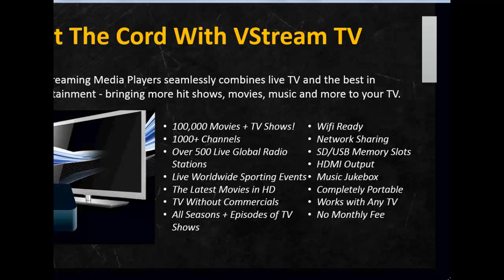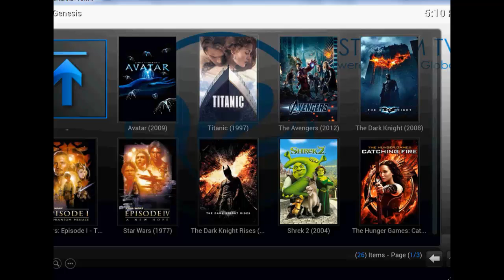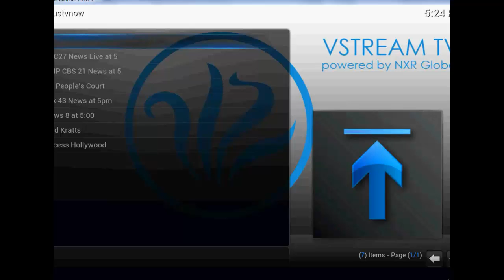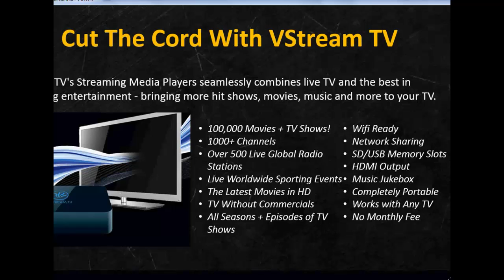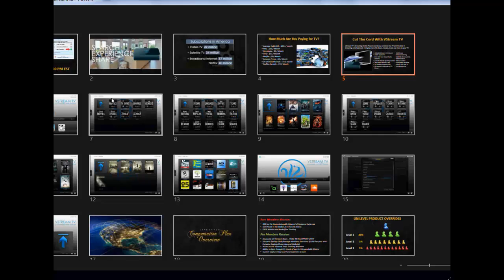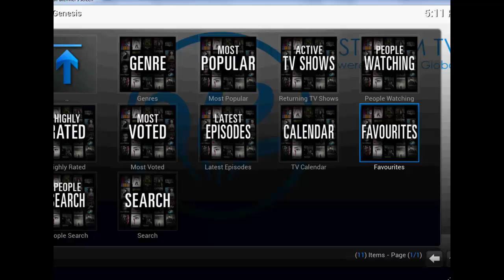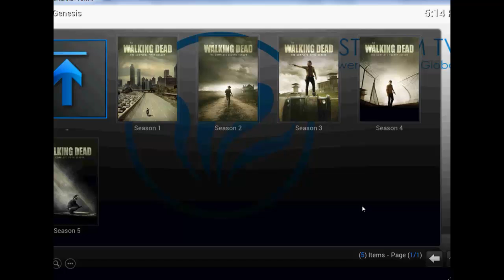VStream TV Distributors Testimonies on the Product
The VStream media centers are getting great feedback from the distributors. Everyone loves their media center! The VStream forum has been very helpful in the how to after receiving the media centers.